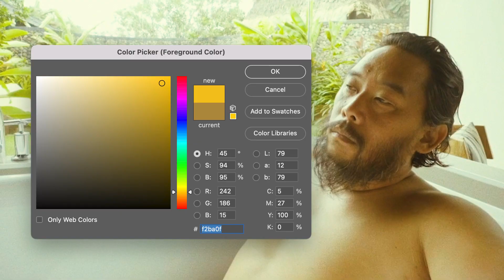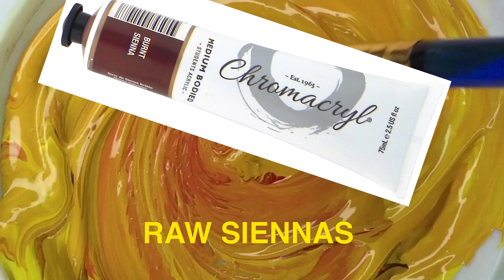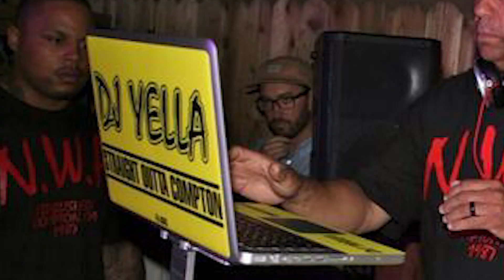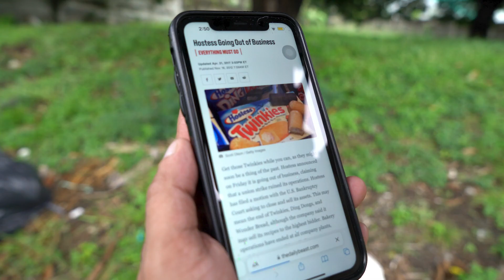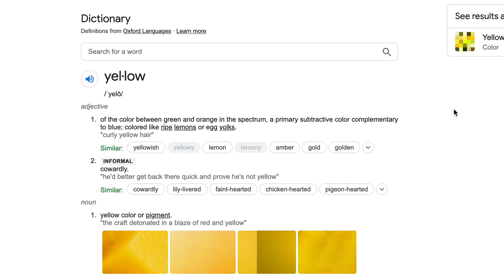YELLOW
This is a meditation in yellow. Yellow is the color of sunshine and hope, it brings warmth and cheer to any situation.

David Choe is an American artist, musician, and former podcast host from Los Angeles. He has produced his own talk show called The Choe Show on FX Networks, and  has appeared on various other shows such a The Joe Rogan Experience, Vice, the Rich Roll podcast, and Tigerbelly.